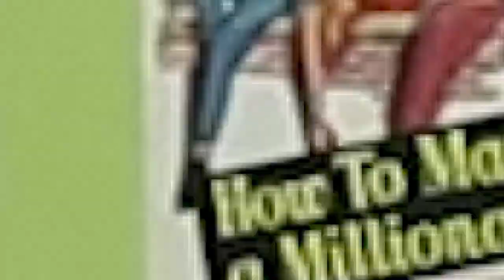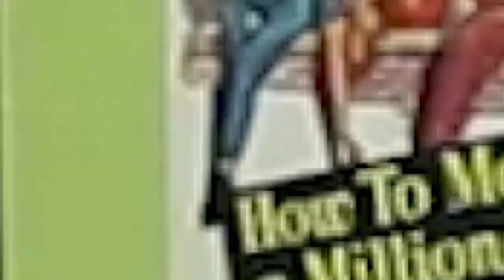Πορτραίτο: Τονισμός στήθους και Στήσιμο μέσης και ποδιών